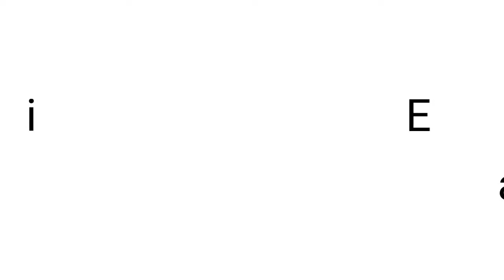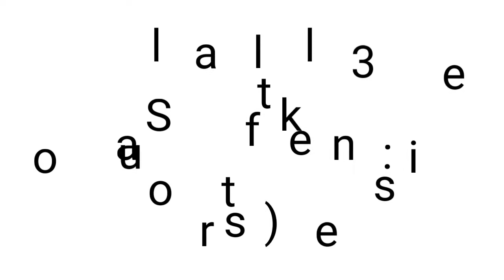Como hacer un espectro de audio estilo Trap Natión en Android (¡¡¡¡¡¡Requisitos!!!!!!)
¡¡¡¡¡¡¡¡¡¡¡¡¡¡¡¡¡¡¡¡¡¡¡¡¡¡¡¡¡¡¡¡¡¡Abreme por favor!

Hola amigos de YouTube espero que les aya gustado el video y si es así puedes regalarme tu pedazo de like y nada asta la próxima chao ;)

•spotyfing: (En Proceso)

Músicas utilizadas en el vídeo:

1- MB it s different - Pokemon   (feat. Broderick Jones)

2- Excision -  Virus    LYRICS!

Si eres dueño de la música y no te gusto el uso que le dió este canal contactarme al correo electrónico siguiente y el video será eliminado dentro de 48 horas gracias por su